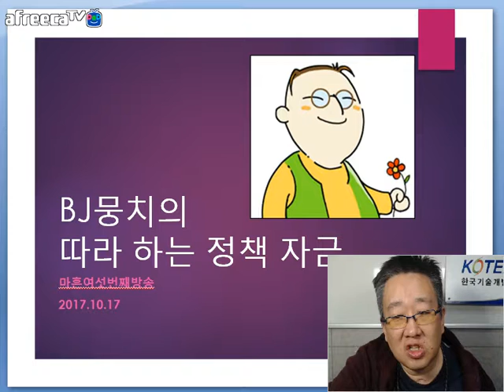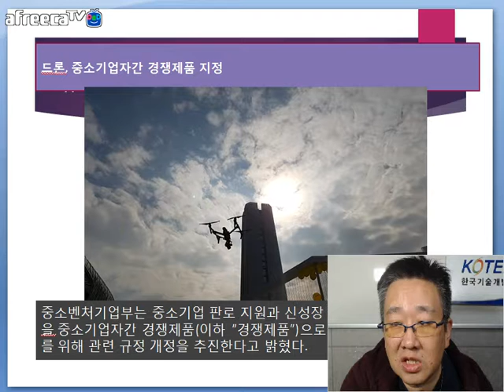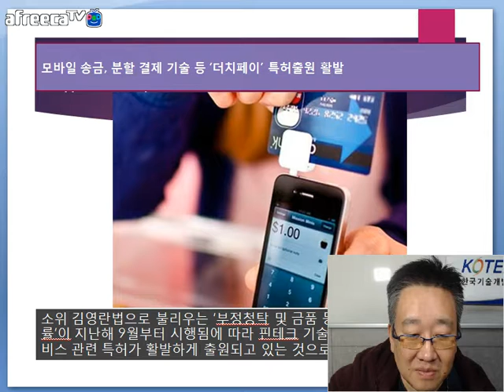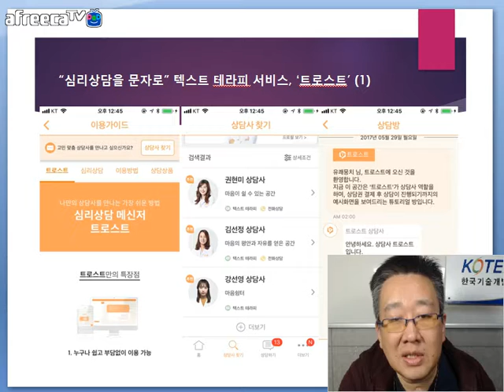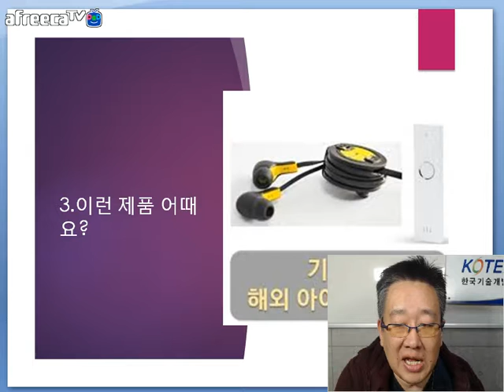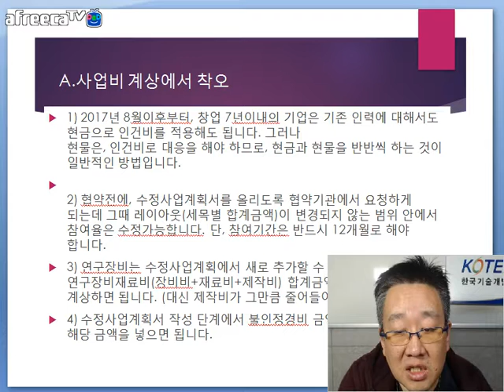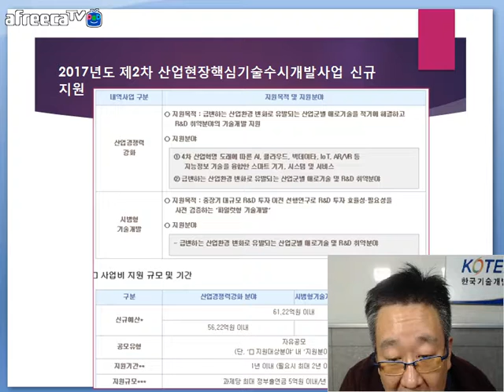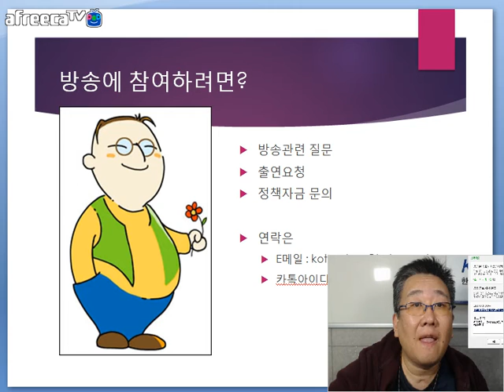[KOTERA TV] BJ뭉치의 따라하는 정책자금(171017)_금주의 뉴스브리핑과 이슈모음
- 네이버, '일상생활 환경 모두 연결하겠다'
 - 네이버는 쇼핑, 다음은 뉴스, 구글은 검색
 - 드론, 중소기업간 경쟁제품 지정
 - '사업정리도 깔끔하고 쉽게' 폐업 전담창구 문 열어
 - 모바일 송금, 분할 결제 기술 등 '더치페이' 특허출원 활발
 - 금세공 중소기업들, 우즈베키스탄에서 활로 찾는다.
 - 조선업계, 친환경 기술로 불황 탈출 모색
 - 2017년 제9차 기업R&D지도사 및 실무자 양성 지원사업
 - "심리상담을 문자로" 텍스트 테라피 서비스, '트로스트'
*금주의 이런 제품 어때요?
 - 스마트폰이 3D 프린터가 되는 'OLO'
*금주의 무엇이든 물어보세요
 - 사업비 계상 방법
*막간홍보
 - 깔끔야채맛 닭가슴살 소시지 꼬치
 - KOTERA TV BJ 소개 (화/수/목/금)
 - 2017년도 제2차 산업현장핵심기술수시개발사업 신규지원
* 생방송 : 매주 화요일 저녁 9:00